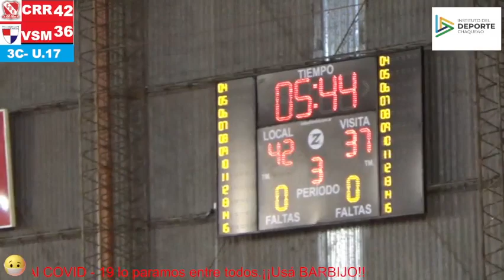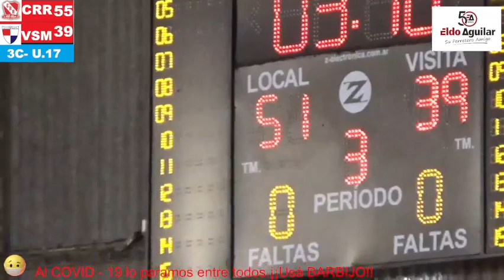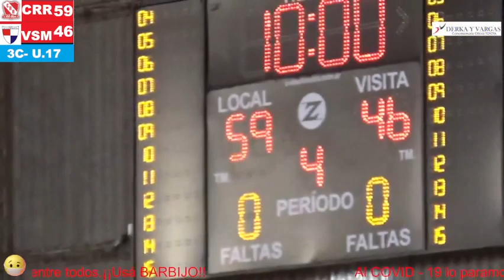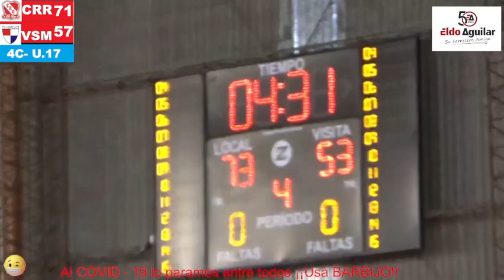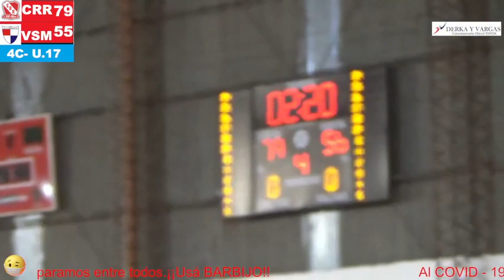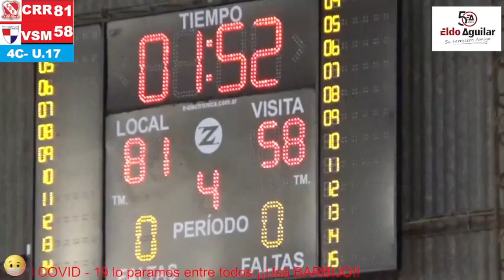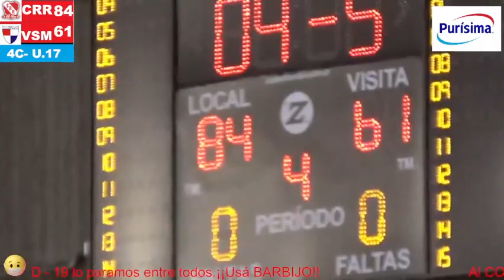Regatas Resistencia vs Villa San Martín U.17 - 2do tiempo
Estadio Club Regatas Resistencia
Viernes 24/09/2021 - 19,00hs